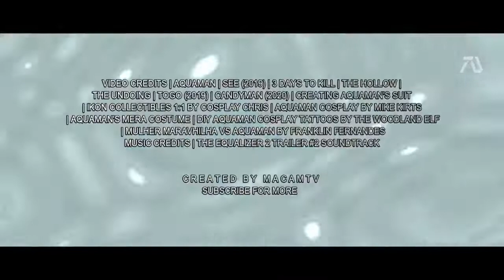AQUAMAN-2 | HD trailer | Jason momoa ,amber heard | by nac music trailer